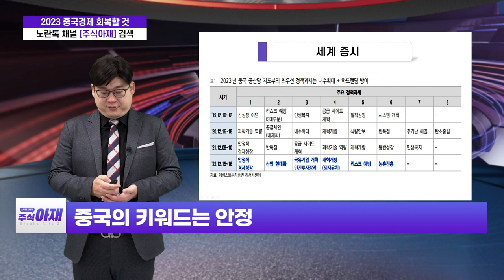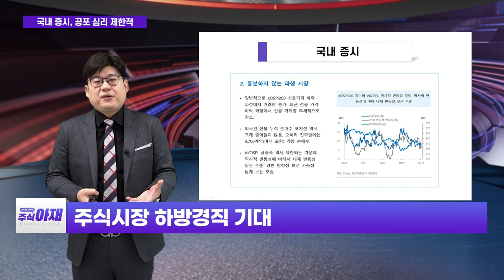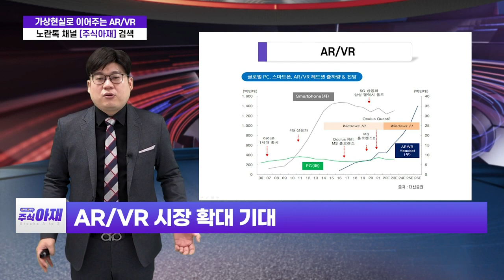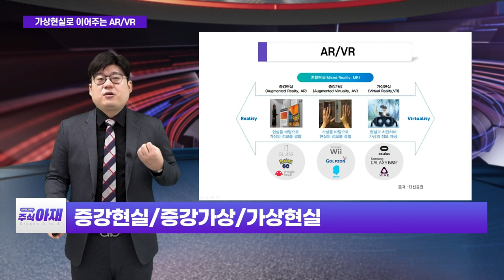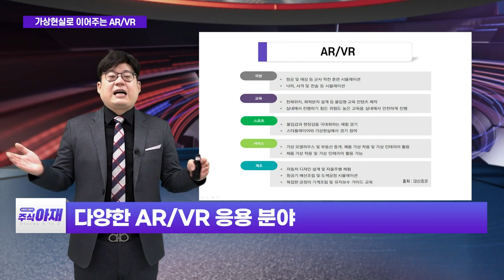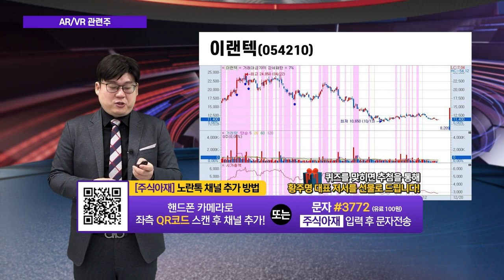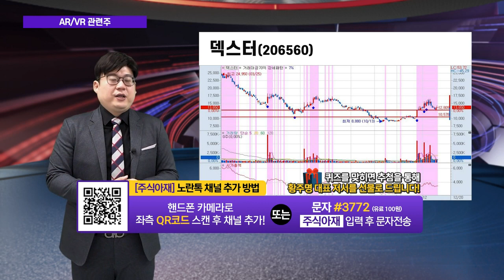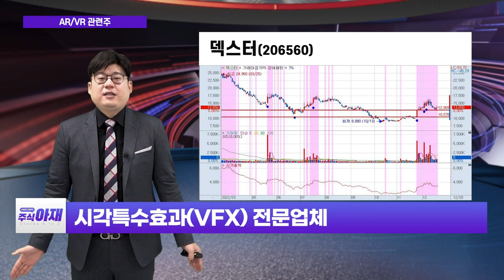가온미디어, 이랜텍, 덱스터 / 가상현실로 이어주는 AR/VR_주식 아재 (20221224)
# 오늘의 학습: 가상현실로 이어주는 AR/VR
# 오늘의 히든 종목: 가온미디어(078890), 이랜텍(054210), 덱스터(206560)